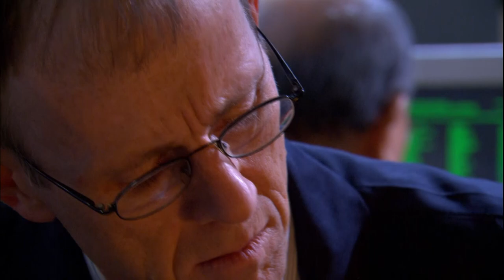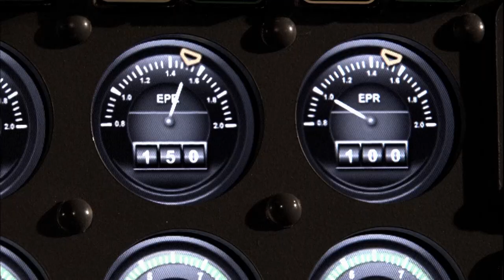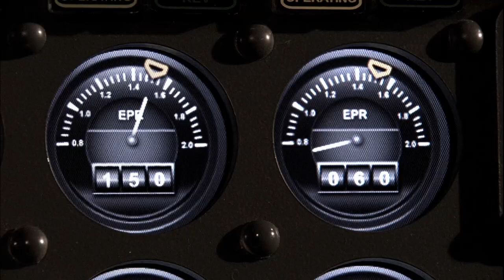Why One Engine Failing Isn’t a Big Problem for a 747 🤔 Air Disasters | Smithsonian Channel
Investigators looking into the February 19, 1985 incident involving China Airlines 006 discover a faulty delivery of fuel to the plane’s 4th engine. But 747s are designed to fly on just 3 engines–so what caused the problem?